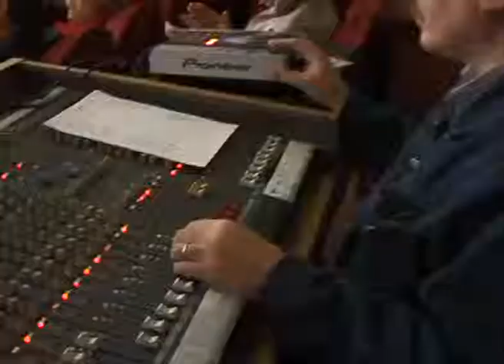анс. Ветка Сирени, Сидел ворон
На Бенефисе Сергея Юровских в ДК ЖД Челябинск 2009. Старинная казачья песня, запевает солистка Галина Пушкарева. Аранжировка Сергея Кошевого.